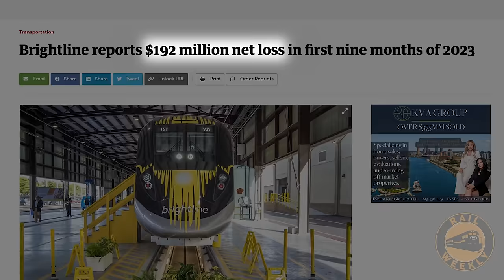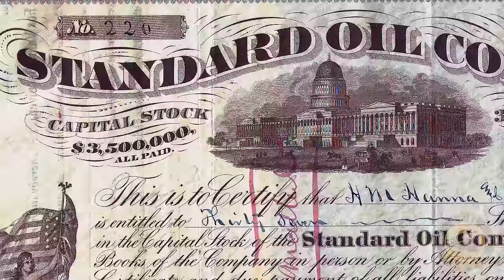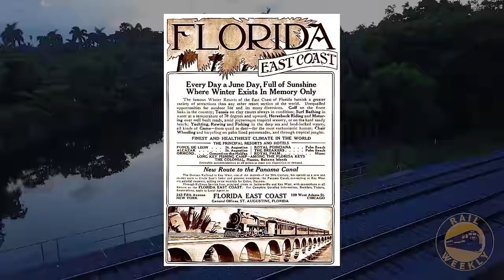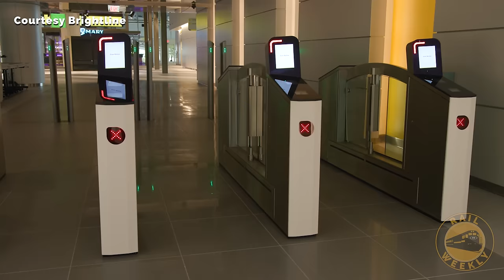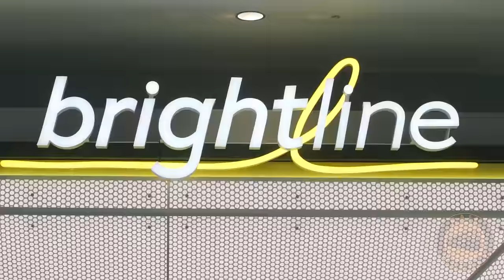Brightline Profitability - Are We Missing The Big Picture? [S3: E06]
This week, we look at Brightline from a slightly different angle. Brightline is America's shining beacon of privately-owned passenger rail service. Initially hailed as a harbinger of a new golden age of rail travel, Brightline's journey has been anything but smooth sailing. Amidst headlines decrying low ridership and significant operating losses, there's a hidden story of immense success that often goes unnoticed.

Join us as we uncover the untold tale of how Brightline thrives, delving into the historical parallels of two iconic American railroads: the New York Central Railroad and the visionary Henry Flagler's Florida East Coast Railway.

In tracing Brightline's trajectory, we unearth a strategic blend of railway operations and real estate ventures orchestrated by Fortress Investment Group. Like the pioneers before them, Fortress leverages the synergy between transportation and property development to create thriving urban centers around Brightline stations. From the opulent Parkline apartments atop Miami Central station to strategic land acquisitions near future stations, the real estate play is clear.

Yet, as history teaches us, this phase of growth may not last forever. Eventually, the focus may shift back to the core business of rail operations, prompting questions about long-term profitability and the role of government intervention. Join the conversation as we ponder the fate of Brightline and the future of privately-owned passenger trains in America.

Here are a few (not all) of my sources for this video.